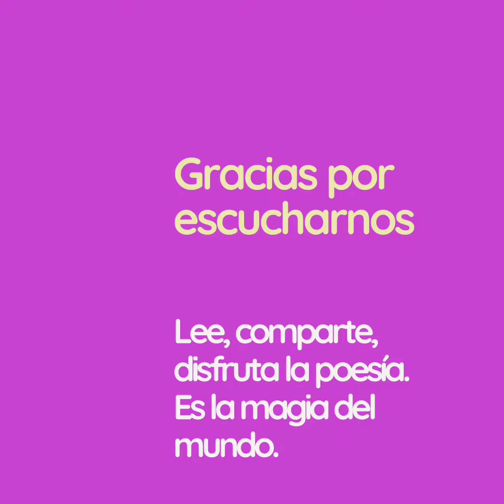Soneto "Me basta solamente con tu nombre", del poeta Luis García Arés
Recitado por Olga RT.

ME BASTA SOLAMENTE CON TU NOMBRE

Beatriz, «no tengo plata ni oro;
pero lo que tengo, te doy» (Hch 3, 6)

Busco, pero no encuentro, consonantes
que alcancen a expresar con su cadencia
qué cosa es el amor, cuál es su esencia
y cómo reconforta a los amantes.

Mas, ¡ay!, que nuestra lengua de Cervantes
revela su completa insuficiencia
al tratar los misterios de esta ciencia,
donde otros muchos fracasaran antes.

Renuncio así, sin más, a tal intento
y cedo la palabra al sentimiento,
que es de mi corazón fuerza motriz.

Es hoy tu cumpleaños, y te digo
que el amor para mí —tú eres testigo—
admite solo el nombre de Beatriz.

Del libro "Gratia plena". Editado por Cuadernos del Laberinto. Madrid, 2021